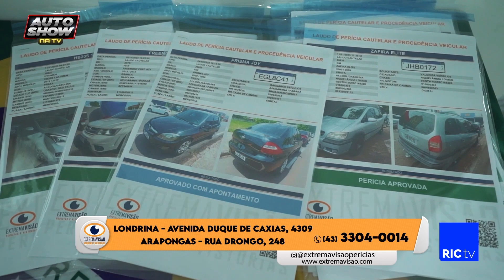Programa Auto Show Na Tv 23-03-24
O Programa Auto Show Na Tv é o maior programa de venda de carros de Londrina e região. O Auto Show Na Tv tem foco na venda de veículos e serviços do ramo automotivo. Com apresentação de Felipe Dias e Milena Brito. Todo sábado às 12:00​h e reprise domingo às 10:00​​​​​​​​​​​​h da manhã.